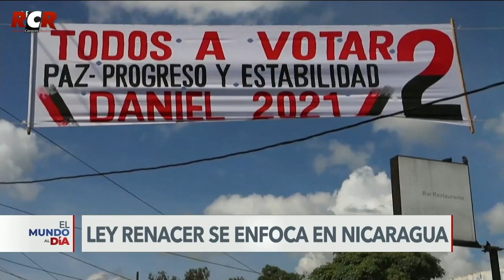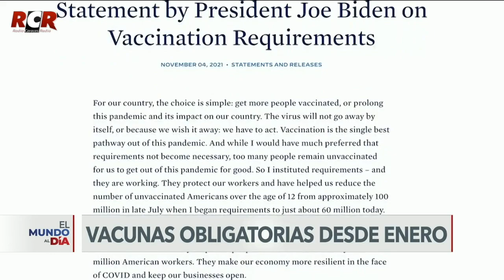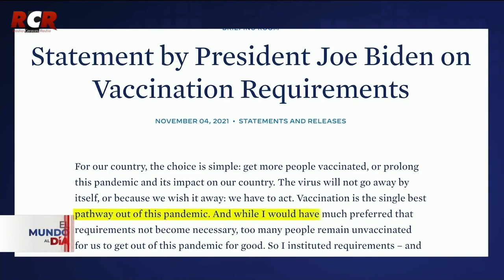RCR750AM - Voz De América Parte 2/2 - Viernes 05/11/2021